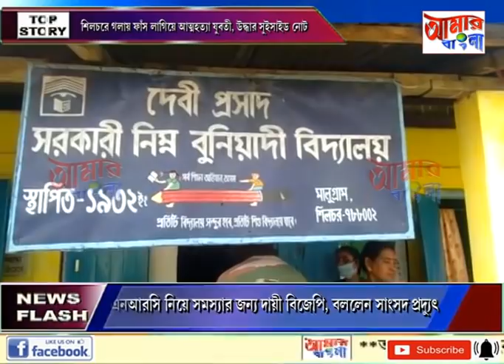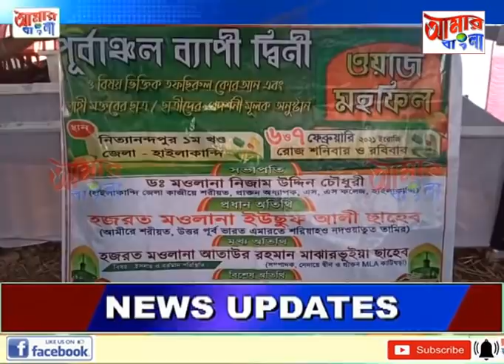AAMAR BANGLA # NEWS # 05 02 2021